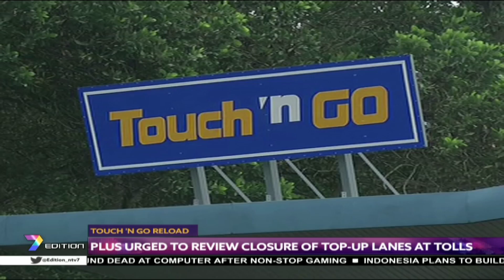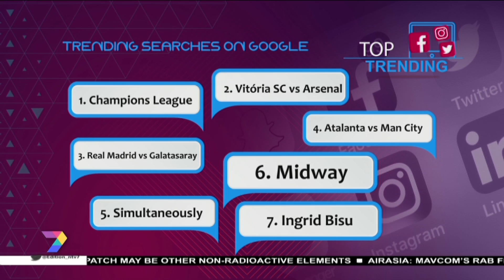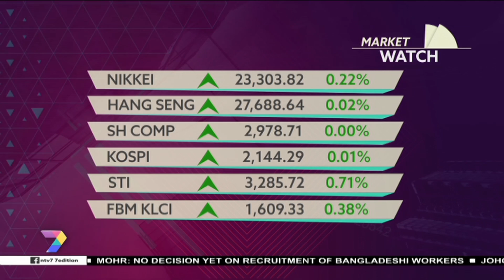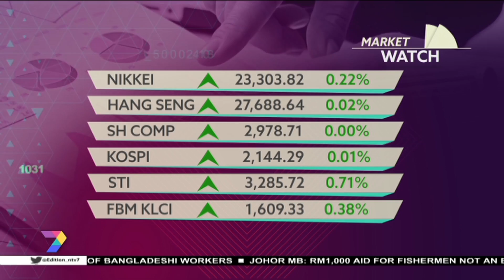7Edition (2019) | Thu, Nov 7